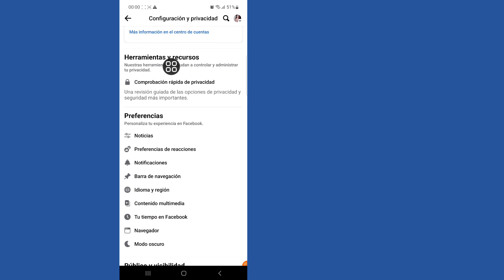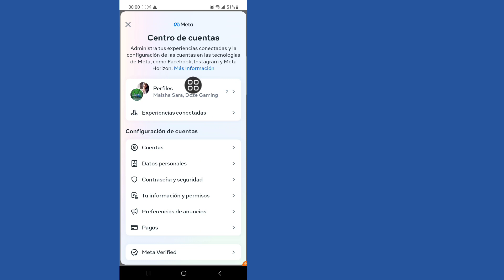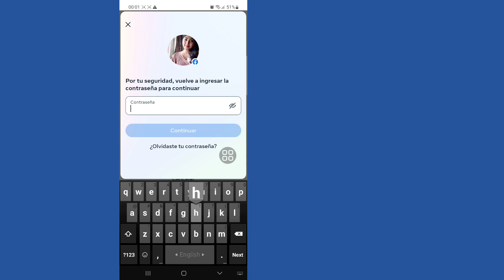Como DESACTIVAR o ELIMINAR una cuenta de FACEBOOK en 2023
Voy a mostrarte cómo desactivar la cuenta de Facebook. Mire este video y aprenda cómo desactivar una cuenta de Facebook.

Para desactivar la cuenta de Facebook